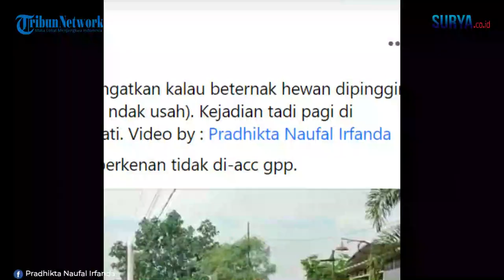VIDEO DETIK-DETIK 30 MATI TERLINDAS Kereta Api, Diduga di Sepanjang, Kecamatan Taman, Sidoarjo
Setidaknya 30 ekor bebek milik peternak mati tergilas kereta api diduga di Sepanjang, Kecamatan Taman, Kabupaten Sidoarjo, pagi hari.

Video tersebut diunggah oleh akun @Pradhikta Naufal Irfanda.

Terlihat seorang peternak bebek menggiring ratusan bebeknya berbaris melintasi rel kereta api.
Namun nahas, sang peternak tak mengetahui bahwa sebentar lagi akan lewat.

Tak ayal barisan bebek itu sebagian terlindas kereta api yang melaju cepat.

Untung sang peternak sempat menghalangi barisan bebek lainnya untuk berhenti, sehingga jumlah korban dapat diminimalisir.

[ tw ] Video viral  dari Pradhikta Naufal Irfanda